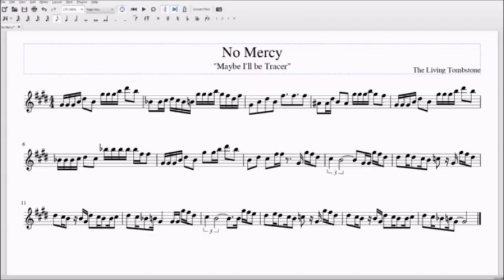No Mercy Alto/Bari Sax Sheet Music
I'm already Tracer